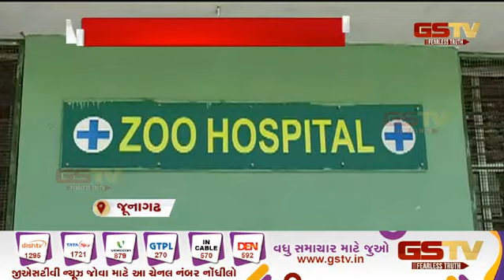Junagadh : ગીર જંગલના સિંહની આંખે આવ્યો મોતિયો| Gstv Gujarati News